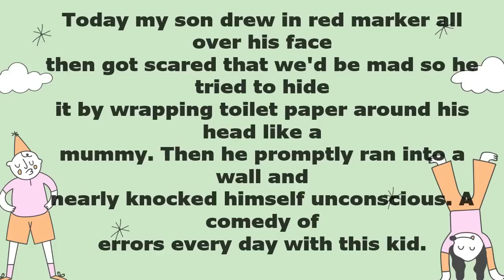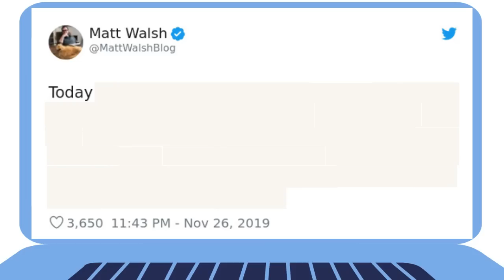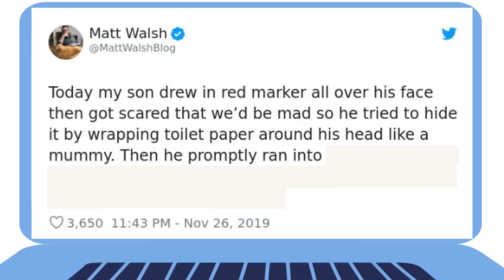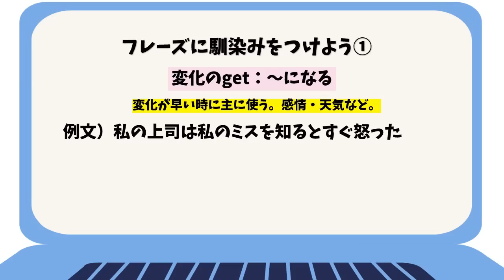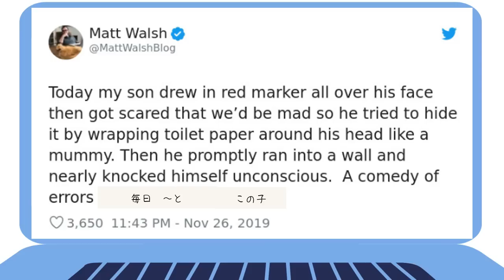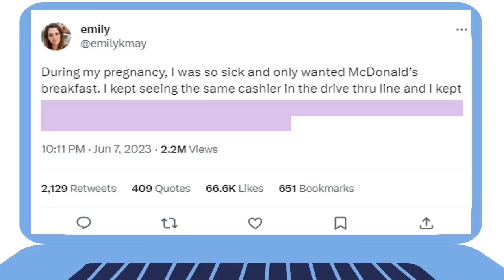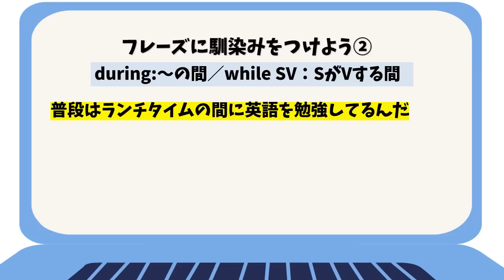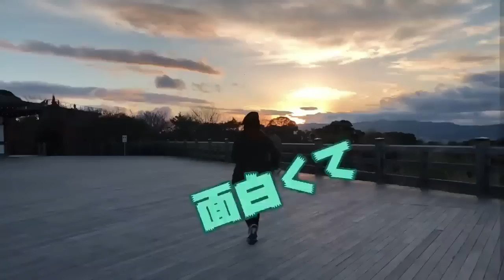TOEICスコアが上がらない…！英文読解苦手な人が必ずするべきトレーニング【スラッシュリーディング／サイトトランスレーション】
おかげさまで 急上昇クリエイター に選ばれました🥺いつも応援ありがとうございます✨
英会話アプリ只今無料で公開中！「サイトラ！英文速読特訓」で検索してね！

英語がパッと理解できない
全体の意味が分からなくなる
こんな人、今日の動画は絶対にみてください

学校の英語は細かいところまできっちり理解することを求めてくるけど、実際の英会話はどれだけテキトーに慣れるかがカギ。細かいことは気にせずざっくりと意味を理解。これが英会話に必要なことだ。そのために役に立つのがサイトトランスレーション。これは英文を意味のカタマリに分けてその部分だけを理解していく方法。全文をきれいに訳さないので、文法だとか細かいことを気にしなくても英語を理解できるという、英語を英語で理解するためのファーストステップです。

【定員間近】「パーソナルスピーチトレーニングコース」

１分間自分の話したいことを英語で録音して、さらに、力をつけるために自分でスピーチを英語で書き起こし、自分なりに修正したうえで録音音源とテキストをラインで提出していただきます。